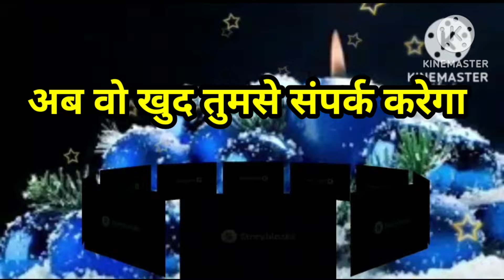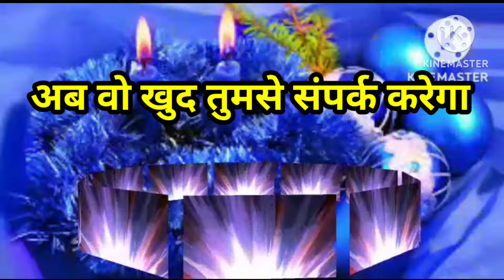🌈अब वो खुद तुमसे संपर्क करेगा l Universe Message For Me Today l Universe Message